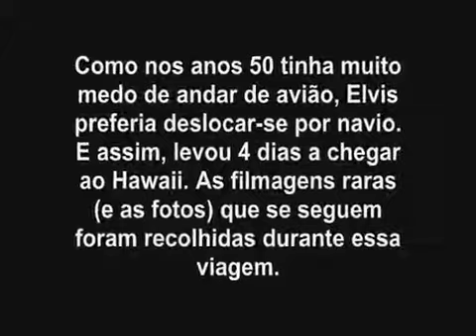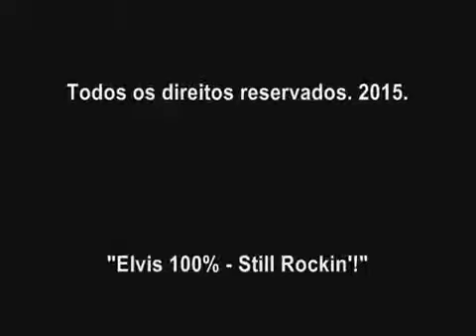Elvis 100% Filme Raro Elvis a Bordo do Matsonia para o Hawaii Novembro 1957